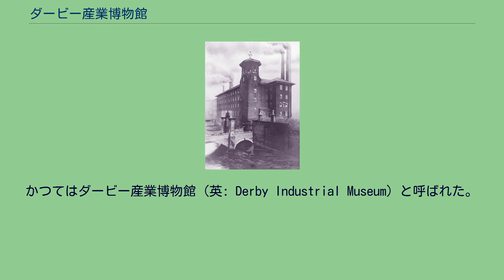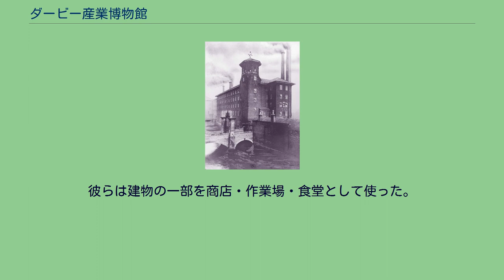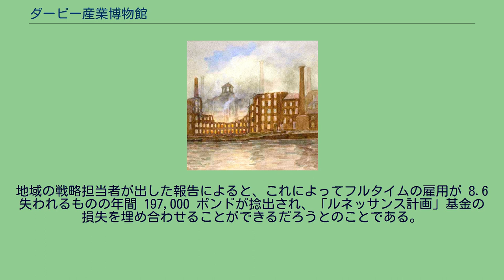ダービー産業博物館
ダービー_(イギリス)
ダービー・シルク・ミル（英: Derby Silk Mill）はイングランドのダービーにある、産業と歴史に関する博物館。
かつてはダービー産業博物館（英: Derby Industrial Museum）と呼ばれた。
この博物館が入るロウムズ・ミルは歴史的に重要なかつての製糸工場であり、世界遺産「ダーウェント峡谷の工場群」の南端に位置する。
1717年から1721年にかけて、ジョージ・ソロコールドはロウム兄弟の依頼を受け、イギリスでの初の工場をダーウェント川のほとりに建設した。
この工場は、絹糸を束ね、撚り合わせて撚糸にする機械を設置するため建てられた。
ジョン・ロウムはイタリアに滞在して製糸工場で働く間、大量の絹糸を撚る機械の設計を写し取った。
これは産業スパイの最初の事例かもしれない。
従来のイギリスでは紡ぎ女たちが家の糸車を使って少量の絹糸を生産していたが、この新しい大型機械は遥かに大量の絹糸を生産でき、イタリアにとって深刻な競合相手となるものだった。
とはいえ、この機械を動かすには大型の建物と、大量の動力が必要だった。
新しいロウムズ・ミルの西壁に引かれた水車用導水路が回す水車は、これら大型機械の動力源となった。
ジョン・ロウムは1722年に不審死した。
これは商業上の秘密を盗んだことの報復として、イタリアの殺し屋が毒を盛ったのだと信じられている。
彼の異母（もしくは異父）兄弟であるトーマス・ロウム卿（ナイト）は1739年6月2日に没し、その遺産は未亡人と2人の娘に渡った。
デイム・エリザベスは1739年にロウムズ・ミルの賃貸広告を出し、リーズのリチャード・ウィルソン・ジュニアが 2,800 ポンドで 64 年間の賃借契約を結んだ。
リチャード・ウィルソンはリーズに留まり、工場の運営は共同事業者のウィリアム・ロイドとサミュエル・ロイド（いずれもロンドン商人）および雇われ経営者のトーマス・ベネットに任せ、自らは収益の配分を手に入れた。
ウィリアム・ウィルソンによる工場の記録が、1739年から1753年の間の何時かは不明だが、残っている。
これらの撚糸機（ねんしき）は、この工場の最も革新的な部分だった。
水力という単一の動力源を用いたこと、（現在の資料によると200-400人という）当時としては多人数の労働者を組織的に用いたことと合わせ、生糸から上質な絹糸を生産するこの工程全体は、イギリスにおいて初めて工場システムが成功裏に運用された例と言われている。
カシドラル・グリーンから見た博物館入口と塔 ロウムズ・ミルはダービーの観光名所のひとつとなり、1777年9月にはジェイムズ・ボズウェルがここを見学している。
工場の様子に誰もが感心したというわけでは無かった。
トリントンは「暑く、臭く、騒々しい」と評し、1835年にはフレデリック・フェアホルトが貧しい子供たちの不健康ななりにショックを受けている。
外国の旅行者の中にも、道中ここへ立ち寄る者がいた。
ウィリアム・ハットン は元はここの労働者であり、後にその長時間労働、低賃金、暴力を回想している。
操業が止まるのは、旱魃、極端な降霜、原材料の供給が滞った時のみだったが、1748年8月には選挙とダービー・レースで非公式な休日が設けられた。
ウィルソンとロイドの共同事業は仲違いと訴訟の末、1753年に終わった。
建物と機械はロイドが占有した。
1765年、トーマス・ベネットはこの物件をロイドから買い取った。
これには物件をウィルソン家へ抵当に入れるという条件がついていたが、絹の取引が衰え、ダービーとチェシャーの他工場とも競合し、何年も放置された状態が続いた。
レイメク・スウィフトは1780年に転借人となり、年あたり賃借料として会社へ 7 ポンド、トーマス・ウィルソン（リチャードとウィリアムの兄弟）に 170 ポンドを支払った。
彼は川の堰を補修するか否かで1781年に会社と争ったものの、契約期限の1803年まで賃借を続けた。
会社は1803年に60年間の賃貸を広告した。
この広告には、糸の撚りに未だ「イタリア式」が使われているとあった。
1833年11月、ダービーの産業界に不穏な空気が広がり始め、これが翌1834年2月の全国労働組合結成につながった。
これはトルパドルの殉教者に数ヶ月先立つものである。
ロウムズ・ミルはこの労働争議の中心にはなっていな...